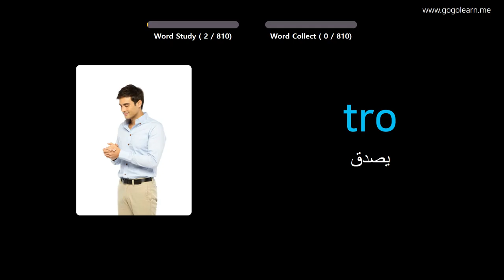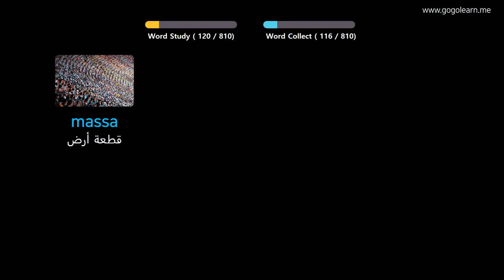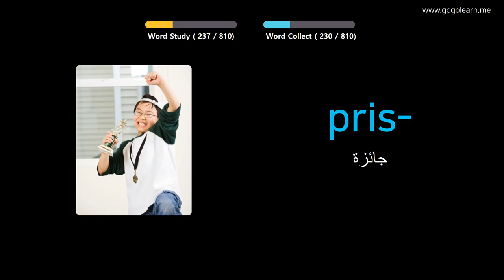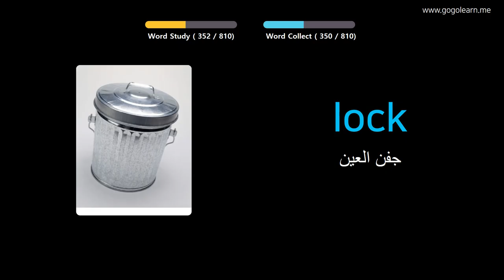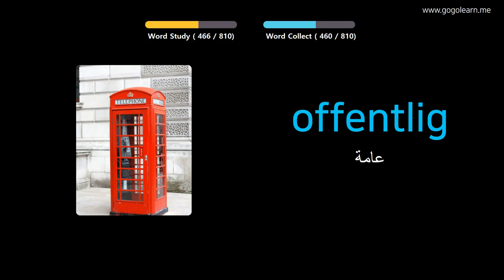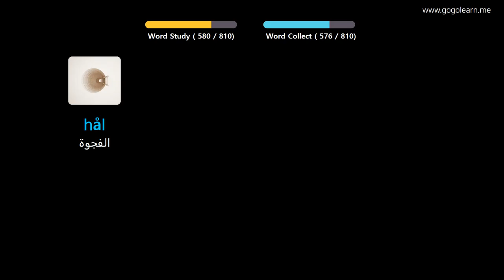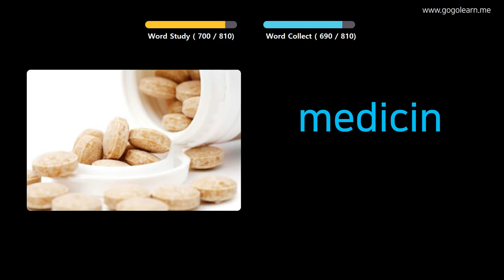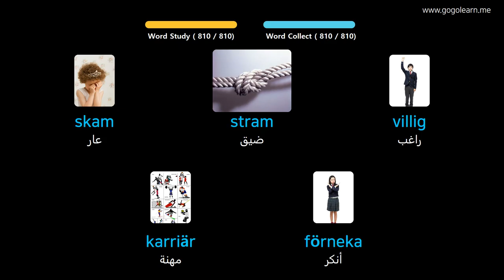تعلم اللغة السويدية بالصور |المفردات السويدية المدرسة المتوسطة | Golearn